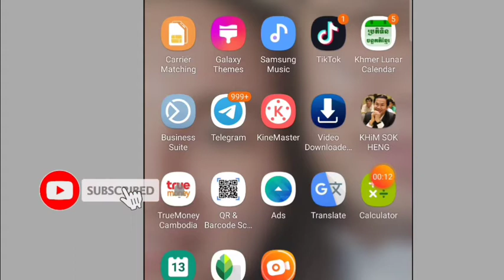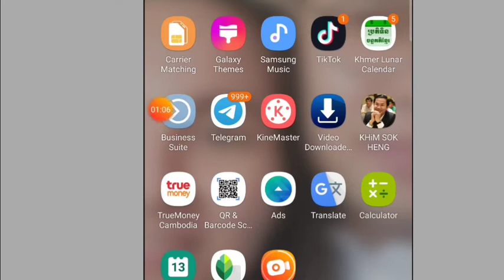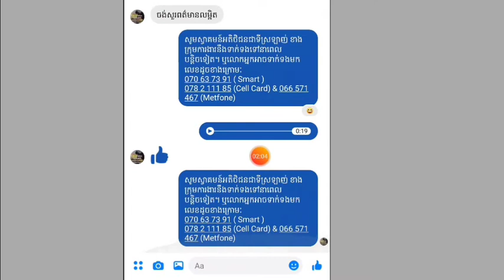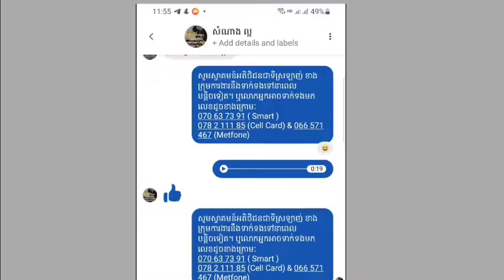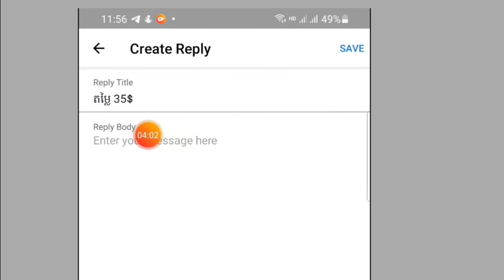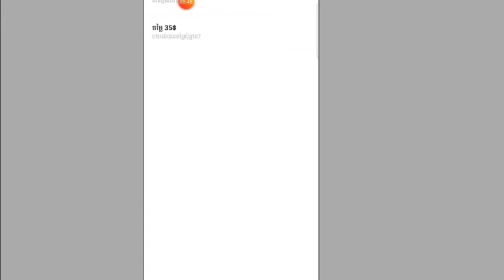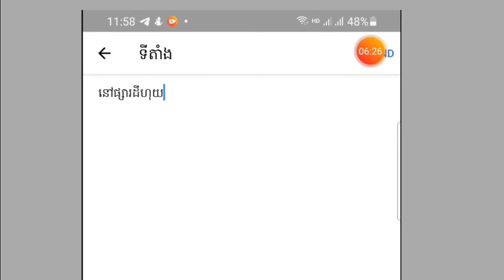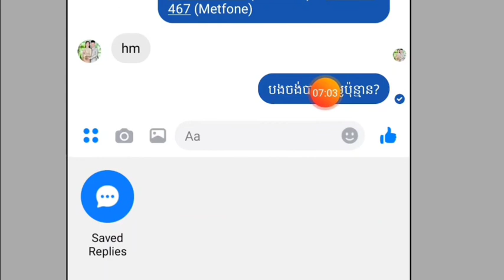ការកំណត់ Auto Reply ដើម្បីឆ្លើយតបទៅកាន់អតិថិជនភ្លាមៗ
សូមស្វាគមន៍មកកាន់ Channel គំនិតអាជីវកម្ម របស់ខ្ញុំ
នៅក្នុងវីដេអូនេះ ខ្ញុំនឹងបង្ហាញបងប្អូនពីវិធីសាស្រ្តក្នុងការប៊ូសថ៍តាមទូរស័ព្ទដៃ ប៊ូសថ៍ពីខាងមុខនៃផេក ដើម្បីឱ្យចំអតិថិជនគោលដៅ និងបង្ហាញពីវិធីសាស្រ្តក្នុងការស្វែងរក Interest ដែល Facebook បានលាក់មិនឱ្យយើងរកឃើញនៅពេលដែលយើងត្រូវការប៊ូសត៍ឱ្យចំអតិថិជនគោយដៅ។ ដោយសារតែនៅក្នុងប្រព័ន្ធ Facebook បានលាក់ Interest ទើបធ្វើឱ្យយើងពិបាកក្នុងការស្វែងរកវាយកមកប៊ូសត៍ ដូច្នេះហើយដើម្បីសម្រួលដល់បងប្អូនទើប Channel របស់ខ្ញុំបង្ហាញនូវមេរៀននេះឱ្យបងប្អូនបានសិក្សាស្វែងយល់ និងទាញយក់ផលប្រយោជន៍ពីមេរៀននេះ។